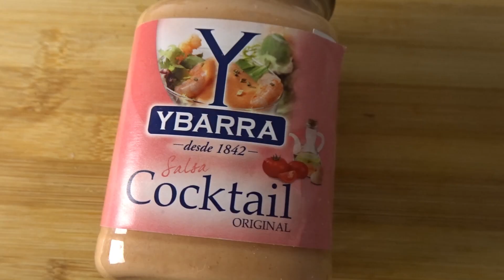HUEVOS RELLENOS CON SALSA COCKTAIL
Hoy vamos hacer HUEVOS RELLENOS CON SALSA COCKTAIL. Esta RECETA DE HUEVOS RELLENOS CON SALSA COCKTAIL es muy fácil de hacer y esta explicada paso a paso.

Si tenéis alguna duda dejarla en los comentarios.

Ingredientes:
6 huevos cocidos.
3 latas de atún.
12 aceitunas verdes.
12 aceitunas negras.
2 cucharadas de salsa cocktail.
5 pepinillos.
2 surimis a trozos.
Una zanahoria rallada.
Decoración:
Un poco de zanahoria rallada.
Un poco de pepinillos rallados.